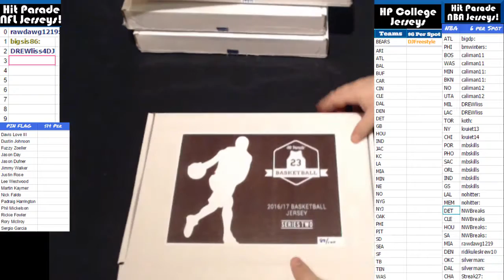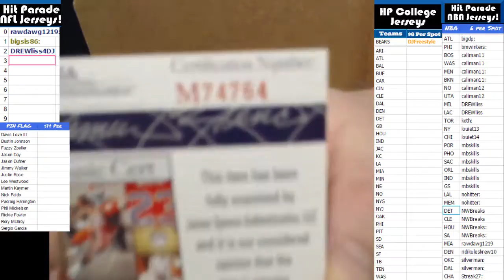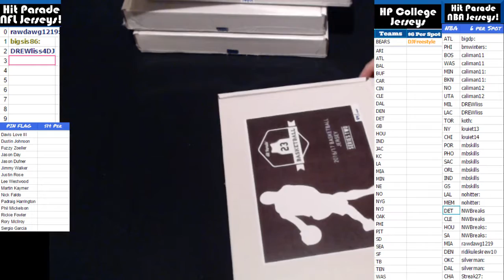2017 01 17 2017 HP NBA Jerseys Series 2 Box 89, Paul George